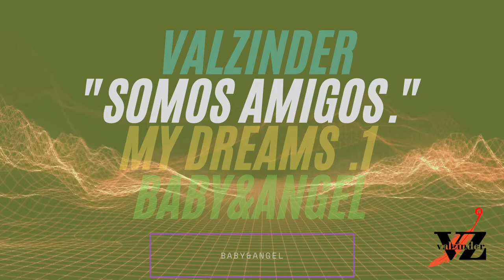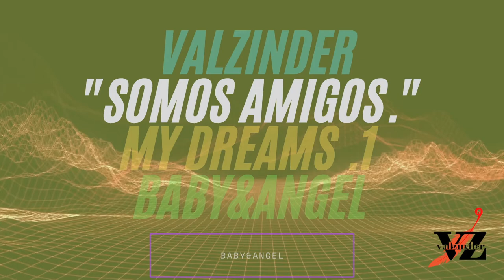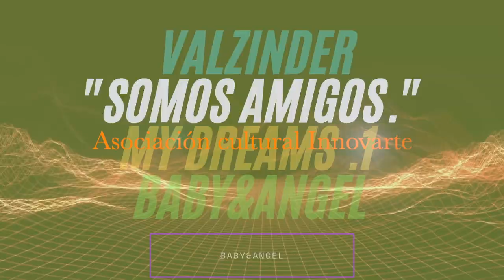Somos amigos. Valzinder Baby & Angel Prod by RECVOLUXION BOYZ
Redes Valzinder:
Música en este vídeo
Más información
Escucha música sin anuncios con YouTube Premium
Canción:Baby & Somos amigos. Prod by RECVOLUXION BOYZ .
Artista :Valzinder
Álbum: Baby & Angel "My Dreams" 1
Con licencia cedida a YouTube por
Interstreet Recordings (en nombre de 2327717 Records DK)